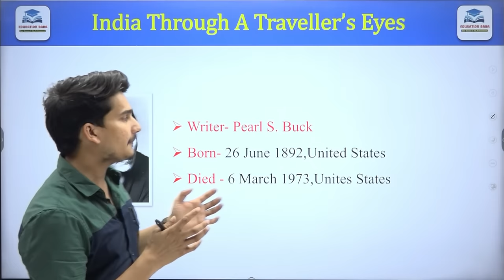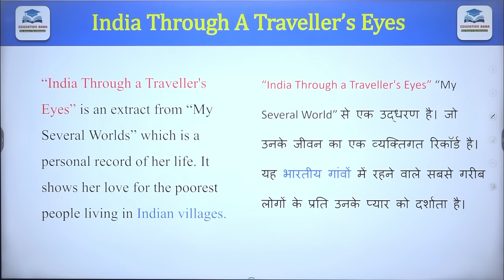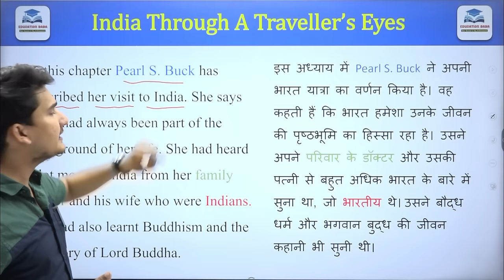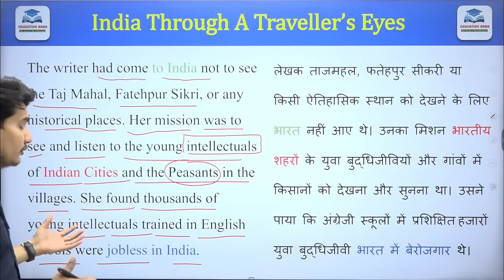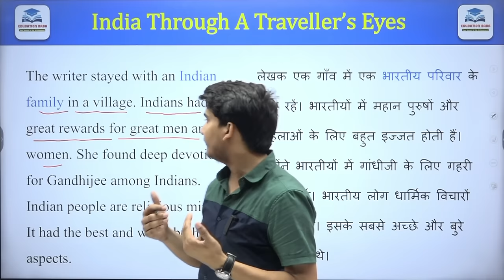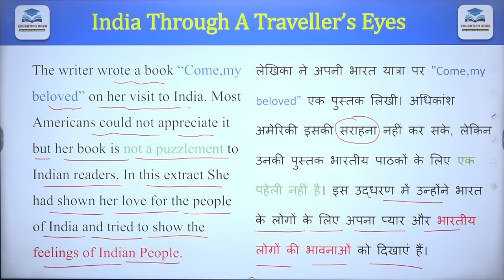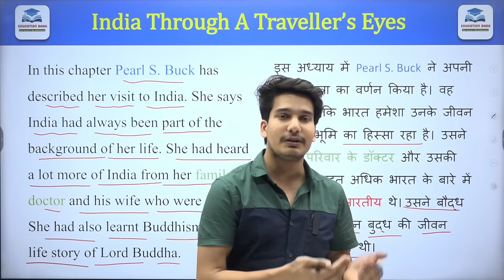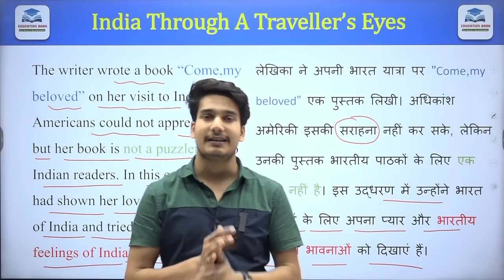English Class 12 Chapter 10 Summary Bihar Board | india through a traveller's eye class 12 Summary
12th English 100 Marks Chapter 10 | india through a traveller's eye class 12 english | Education Baba | English By Aditya Jha